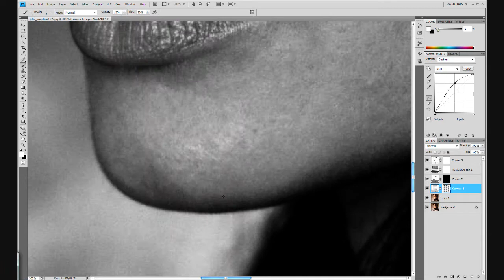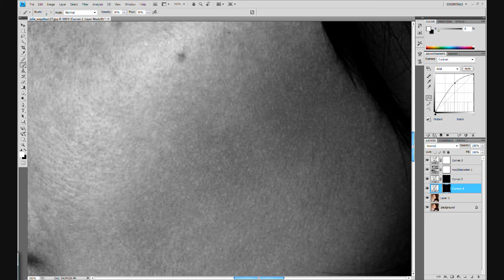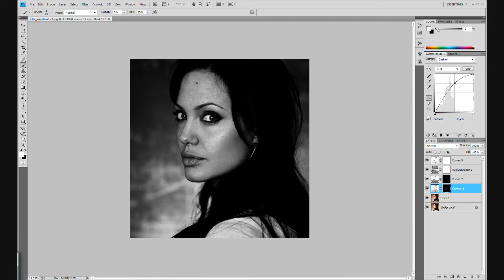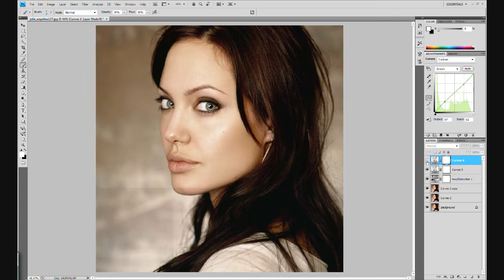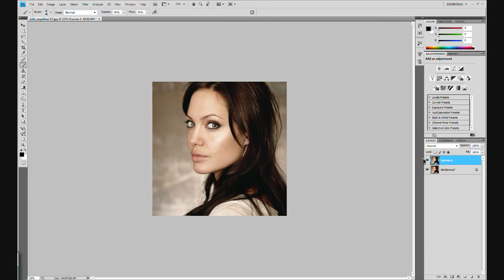Angelina Jolie Retouch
Bloc Party-Banquet (Phones Disco Edit)